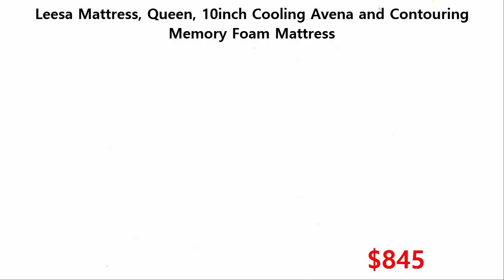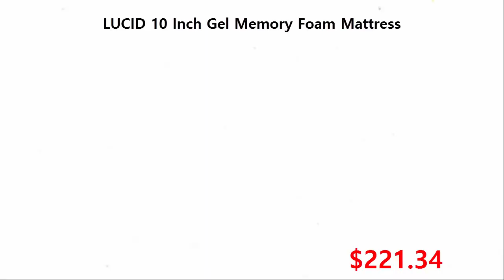Best Mattresses For Side Sleepers 2018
4. Sleep Innovations Shiloh 12-inch Memory Foam Mattress with Quilted Cover

3. Brentwood Home Cypress Mattress, Bamboo Derived Rayon Cover

2. Leesa Mattress, Queen, 10inch Cooling Avena and Contouring Memory Foam Mattress

1. LUCID 10 Inch Gel Memory Foam Mattress